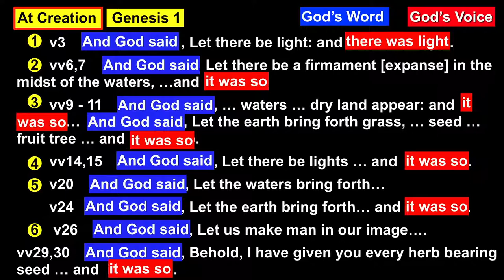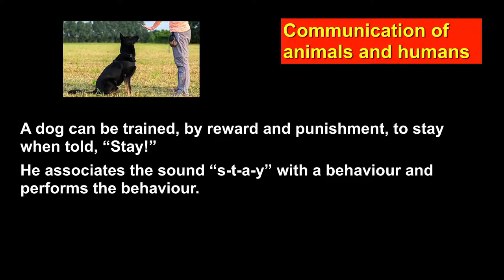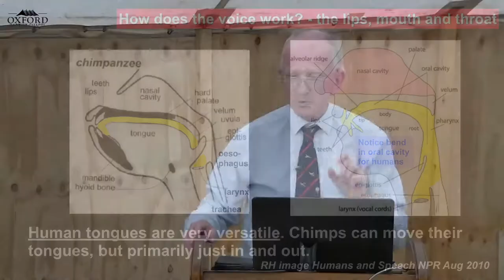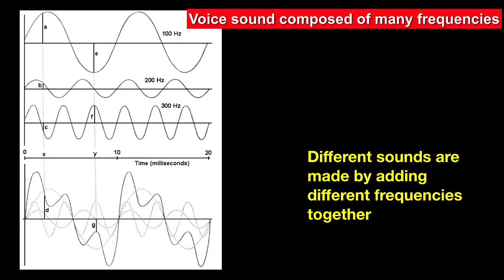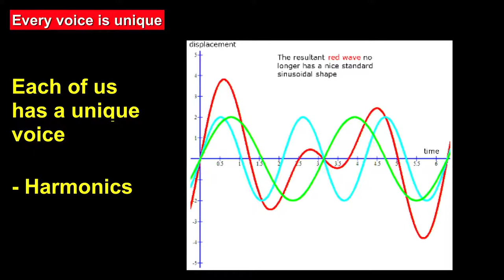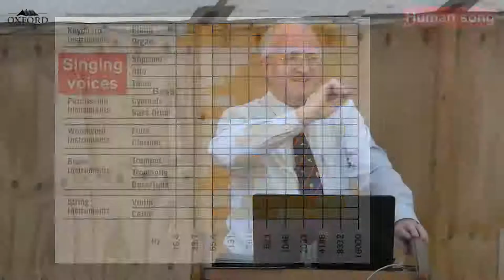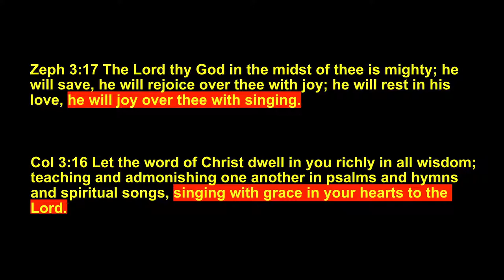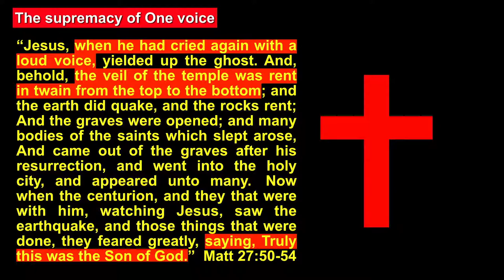Answers in Genesis Conference - The Wonder of the Voice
Professor Andy McIntosh